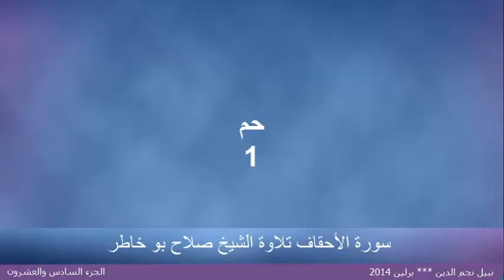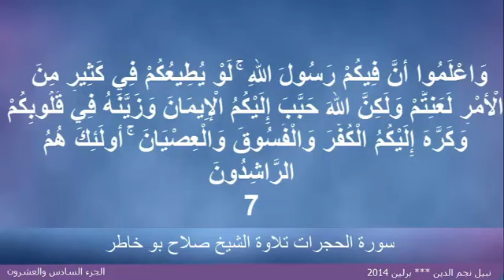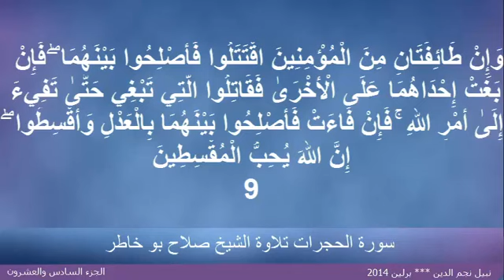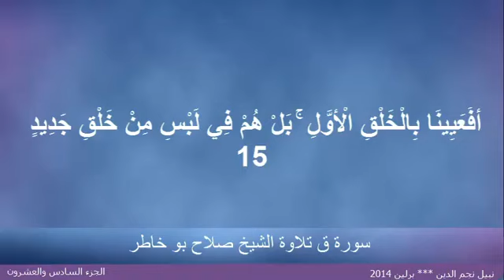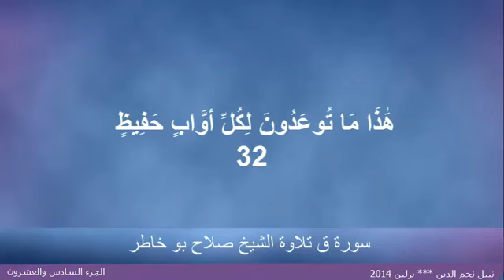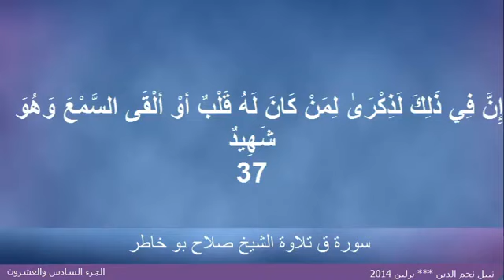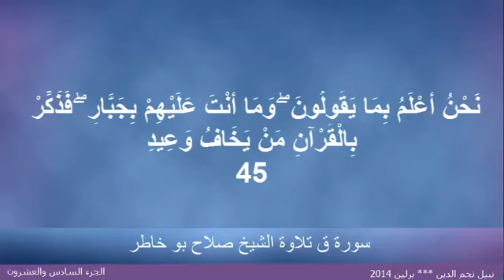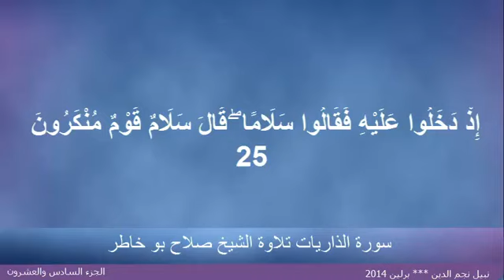القران الكريم ختمة الاجزاء تلاوة الشيخ صلاح بوخاطر الجزء 26 Salah Bukhatir Juz 26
القرآن الكريم كاملا بصوت الشيخ صلاح بوخاطر
Complete Holy Quran Salah Bukhatir

سورة البقرة بصوت الشيخ صلاح بوخاطر